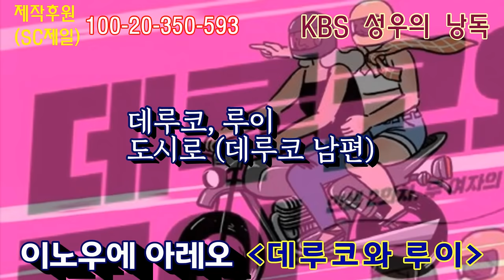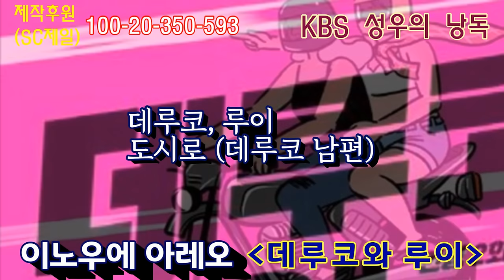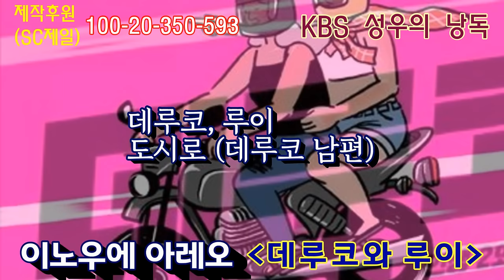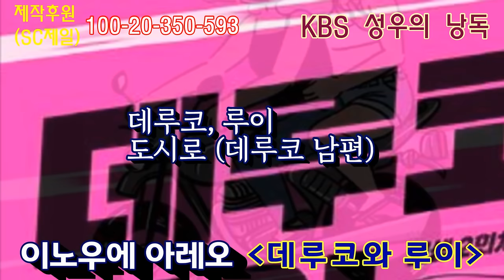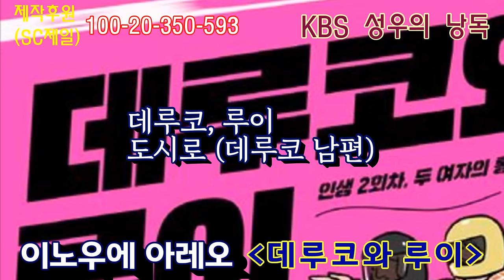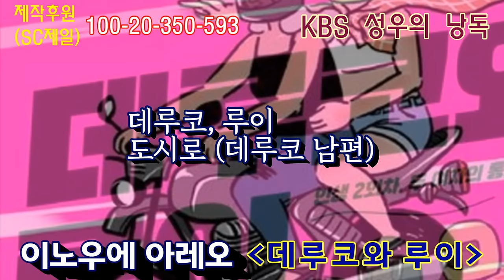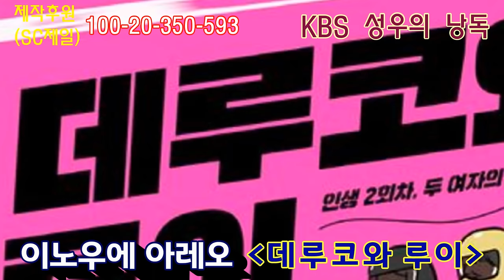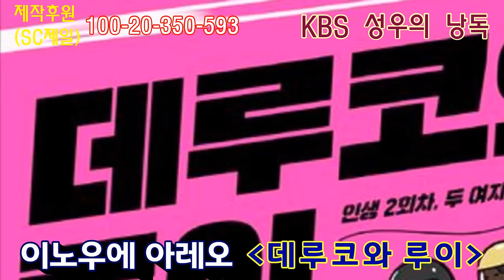방년 70 데루코 할머니, 드라이버 하나만 달랑챙겨 가출한 뒤 빈집을 턴다? 델마와 루이스도 울고 갈 할매 탈주극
70세 동갑인 두 여성의
새로운 인생 도전 탈주극
필름출판사의 신간 장편
새 책 증정 이벤트가 있습니다

감사합니다.